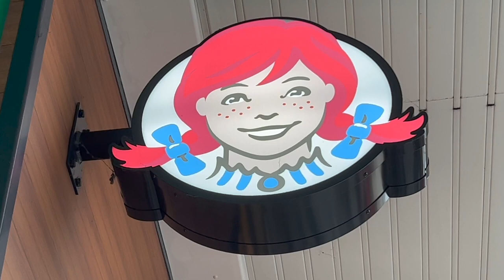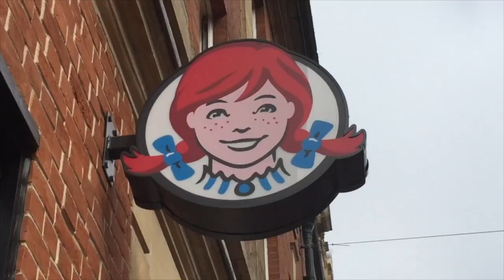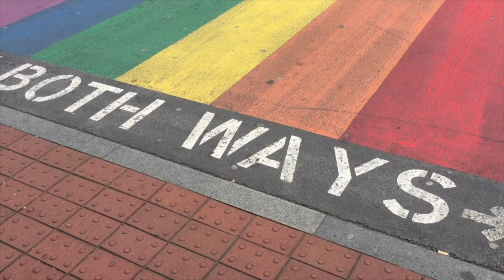Burgers at Wendy's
Paul and Marcus conclude their Burger Week with a trip to Wendy's, which has returned to the UK after 20 years.